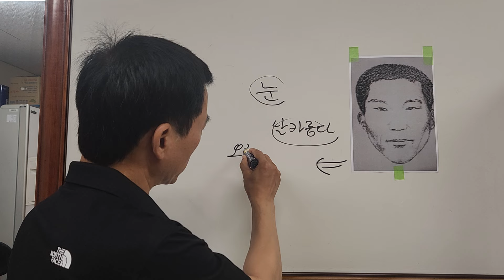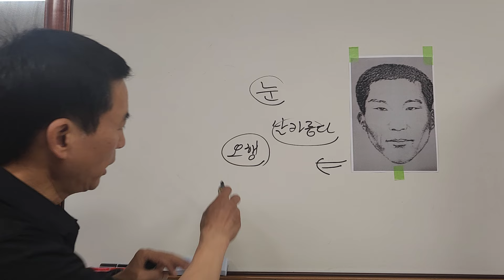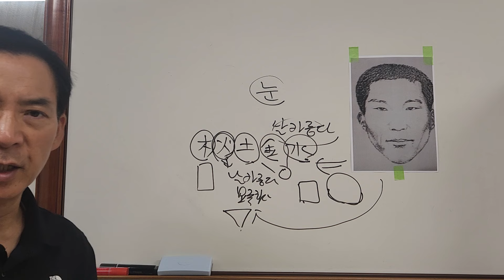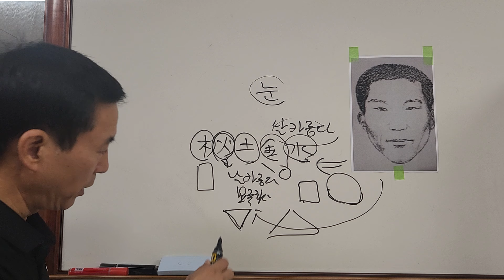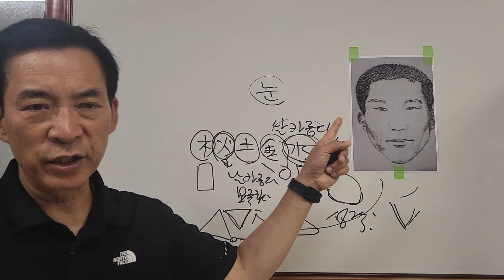눈이 날카롭고 얼굴이 날카로운 화형(火形)의 사람의 운세